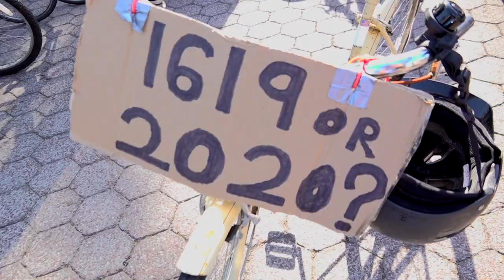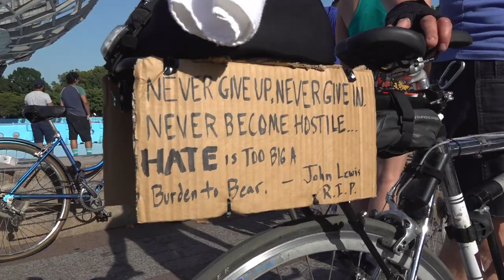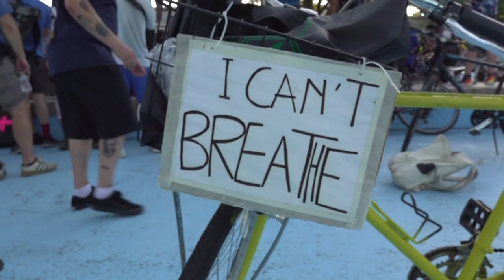Street Riders NYC Hosts Thousands of Bike Riders in Queens!